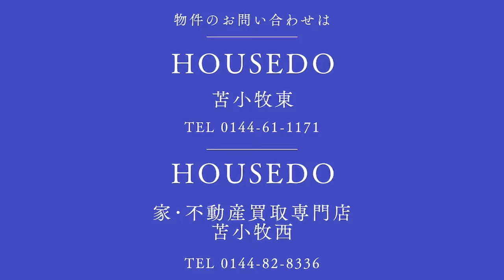1802402★苫小牧市川沿町6丁目10-16★4LDKリフォーム済み中古戸建★浴室1坪以上★全居室6帖以上・収納スペース付き★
苫小牧市の西エリア・川沿町の閑静な住宅街にある、土地面積208.03㎡（62.92坪）、建物面積94.4㎡（28.55坪）1982（昭和57）年12月築 4LDKリフォーム済み中古戸建★駐車は敷地内に2台可能です★1坪バス★全居室6帖、収納つき★駐車は1台収容可能☆2024年2月に内外装リフォーム済★物件の詳細等のお問い合わせはハウスドゥまで、気軽にいつでもご連絡ください！！※敷地境界について、既存のブロック塀や庭木等の越境がある場合はその越境を解消出来ない可能性があり、その場合は現況でのお引渡しとなります。★住宅ローンの返済例　お借入金額1,449万円の場合当初固定金利3年・金利0.7％・お借り入れ期間35年・ボーナス払いなし　月々38,908円のお支払い　※その他諸費用発生致します